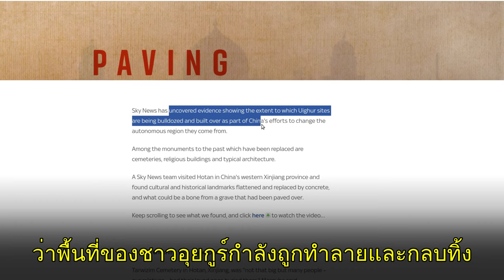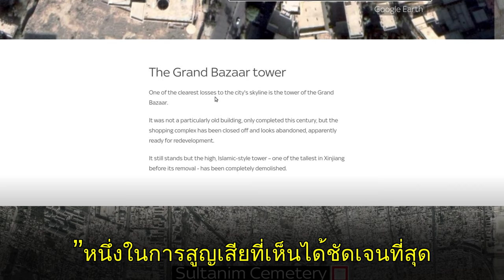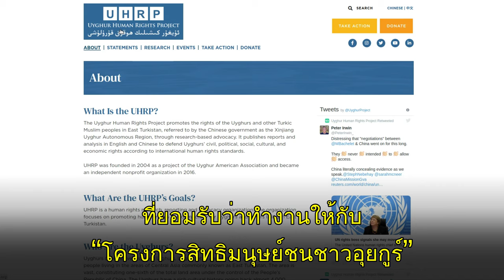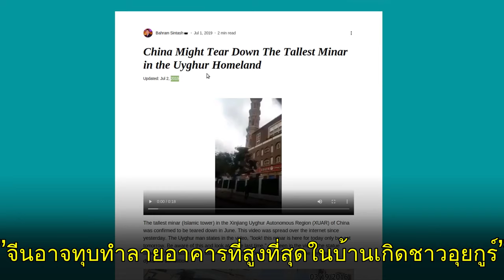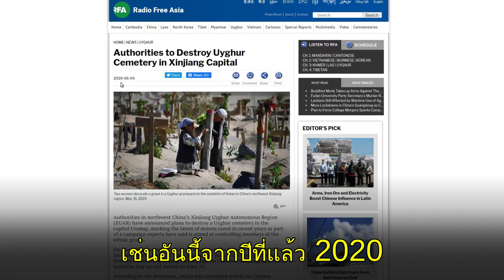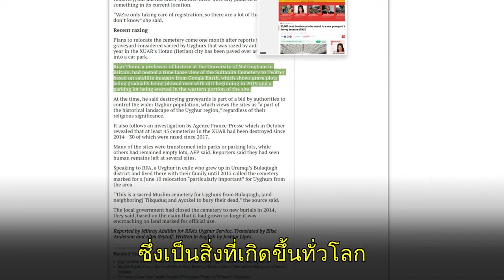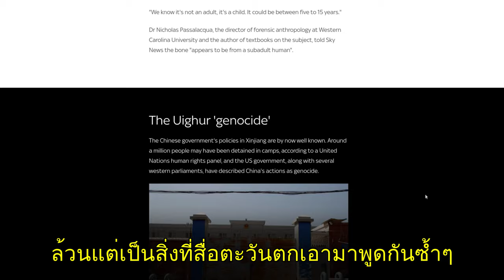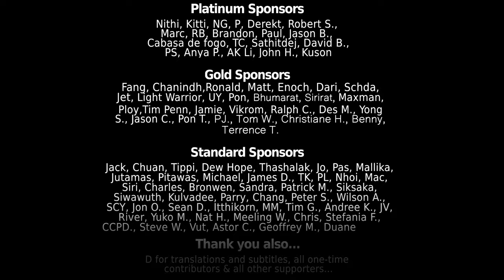FAKE NEWS: UK Media Claims Demolished Mall is Part of China's Uyghur "Cultural Genocide"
British media org Sky News has been caught lying about “uncovered evidence” of cultural genocide in China’s Xinjiang region. In fact, all Sky News has done in its recent June 2021 report is repeat lies made by the Western media for the past 3-4 years, citing fake rights groups funded by the US government through the National Endowment for Democracy.

One claim is that the Xinjiang city of Hotan’s skyline has been disfigured by the “eraser” of a Islamic-style tower - which in reality was just a 360 degree cafe built in 2010 and went out of business not even 10 years later.

References:

Sky News - Paving Over the Dead: How China is ‘erasing’ the Uighur people’s past:
Uyghurism.com - China Might Tear Down The Tallest Minar in the Uyghur Homeland:
Radio Free Asia - Authorities to Destroy Uyghur Cemetery in Xinjiang Capital:
Guardian - Revealed: new evidence of China's mission to raze the mosques of Xinjiang:
CGTN - Reporter's Diary: Unveiling the truth behind cemetery relocation:
Global Times - Xinjiang residents debunk CNN report of 'cemetery demolition':
MyLondon - 50,000 dead Londoners to be moved to a new graveyard in Surrey because of HS2:
Syracuse - Watch historic Central NY church, now a hazard, get demolished (video):
Sommerset Live - The beautiful church near Bath that could be turned into flats:

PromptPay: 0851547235